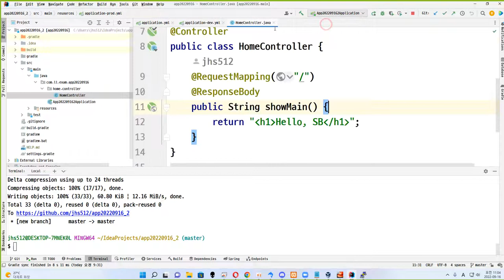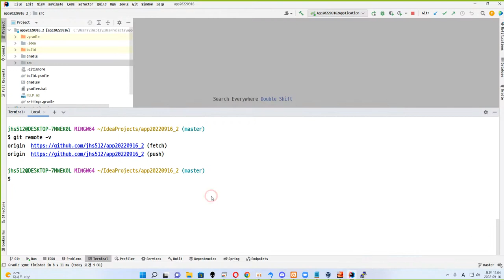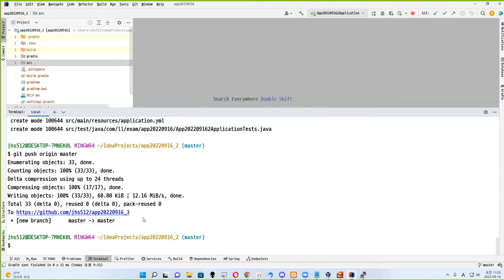22 09 16, ken 10274, 35강, DB사용앱을 도커라이즈, 1단계, 프로젝트 생성